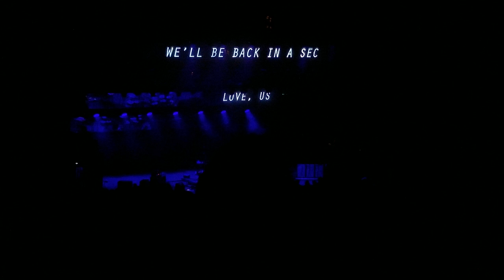Paramore at Shoreline Amphitheatre Part 2/6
0:00 Fake Happy
1:43 Playing God
5:15 Forgiveness
9:10 Ignorance
13:59 Pool